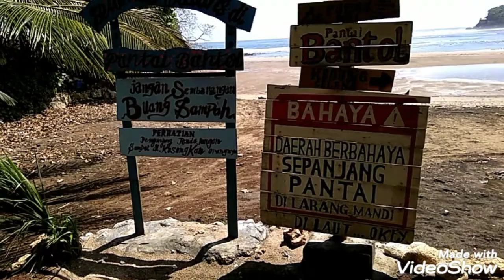indahnya pantai mbantol